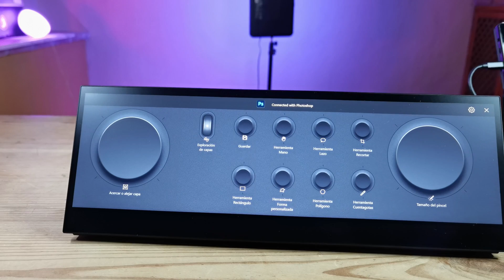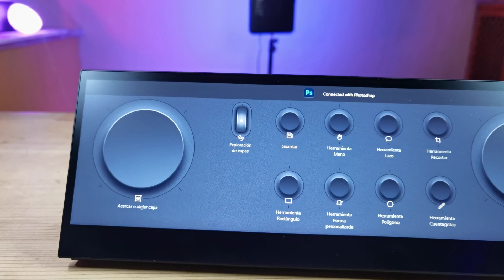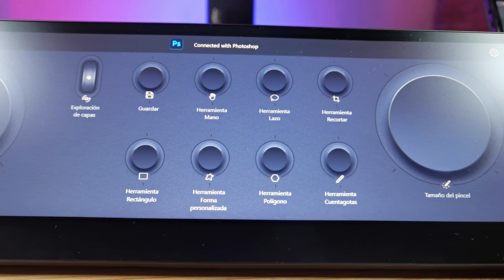ASUS ProArt Display PA147CDV, review de la herramienta definitiva para creación y edición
Analizamos la pantalla ASUS ProArt Display PA147CDV, el poder de los Zenbook Duo y las  pantallas ProArt en un único producto